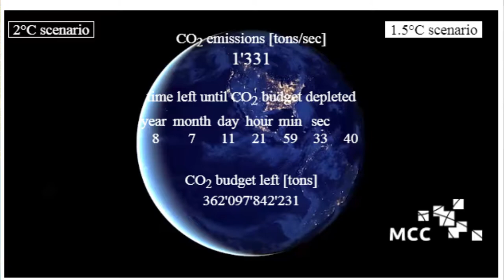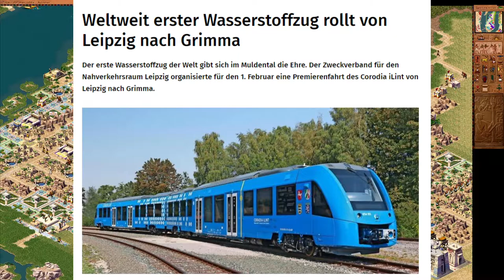[1080p60] Pharao #011 - Abu [2/2]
" Wer überlegt, der sucht Bewegungsgründe, nicht zu dürfen. "

~ Gotthold Ephraim Lessing ~

Kurz und knapp: GEHT WÄHLEN!!.

Pharao & Kleopatra Königin des Nils

© Sierra / Acitivision

Beschreibung :

Pharao ist ein Aufbauspiel, das im November 1999 von der Firma Sierra Entertainment herausgebracht wurde. Das Spielprinzip ähnelt dem der vorhergegangenen Caesar-Serie. Aus der Isometrischen Perspektive kontrolliert der Spieler den Aufbau einer Siedlung. Schauplatz des Spiels ist das alte Ägypten.

Quelle: Wikipedia